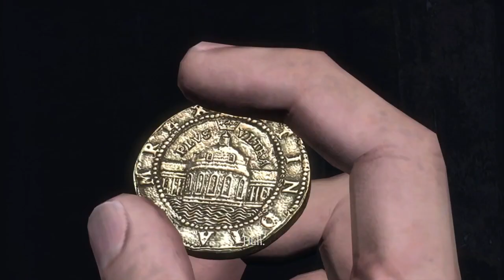Uncharted Drakes Fortune Pt.2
Its time to revisit Uncharted Drakes Fortune, Join me on this adventure as we search out the truth behind El Dorado And take a pocketful of shiny shiny trinkets off the ground, MY PRECIOUS.